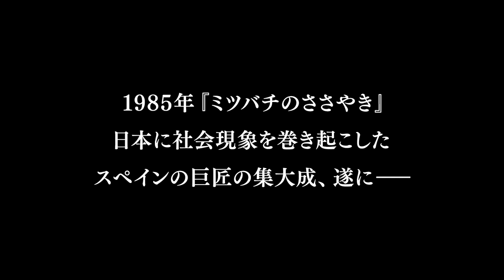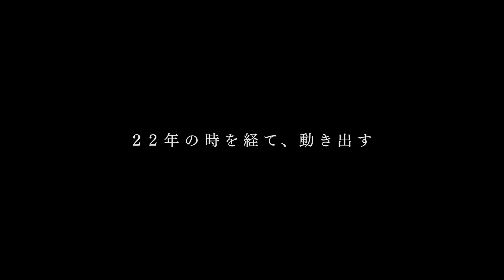鈴木敏夫「Mさんはこう感想を述べた。“荘重な映画だ”“刺激を受けた”」細田守、岩井俊二、濱口竜介も絶賛！ビクトル・エリセ監督『瞳をとじて』予告編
名作『ミツバチのささやき』、『エル・スール』で知られるスペインの巨匠、ビクトル・エリセ監督の31年ぶりとなる新作で、記憶を巡る壮大な叙事詩『瞳をとじて』が、2024年2月9日より公開される。

1985年、伝説のミニシアター“シネ・ヴィヴァン・六本木”で記録的な動員を打ち立て社会現象を巻き起こし、今もなおタイムレスな名作として多くの映画ファンの「人生ベスト」に選ばれる『ミツバチのささやき』のビクトル・エリセ監督が、第76回カンヌ国際映画祭で31年ぶりの長編新作をカンヌプレミア部門にて発表。御年83歳、スペインが誇る伝説の巨匠復活のニュースに世界が騒然となり、待望の新作に歓喜する声が溢れた。カンヌで公開されると、「エリセの切実で完璧な帰還」（VARIETY）、 「30年以上待つだけの価値ある傑作」（eCartelera）と評されるなど、絶賛を集めた。長らくの不在を経て語られるのは、元映画監督と謎の失踪を遂げたかつての人気俳優、ふたりの記憶をめぐる“人生”と“映画”の物語。

予告編で、映画監督を引退した主人公ミゲルは、22年前、映画の撮影中に突然姿を消した俳優で親友のフリオの失踪事件の真相を辿り、旅に出る。ミゲルの人生を大きく変えてしまった出来事の記憶を遡る中で、彼が見つけ出した答えとは。“人生”と“記憶”をヒントに、エリセが長年見つめ続けてきた変わりゆく時代と人々の営み、そして“映画”への想いが詩情豊かに綴られたヒューマンミステリー。映像では、『ミツバチのささやき』から50年の時を経て再び“アナ”の名を持つ、フリオの一人娘を演じたアナ・トレントの姿もとらえている。

『瞳をとじて』
2024年2月9日（金）　ＴＯＨＯシネマズ シャンテ他全国順次ロードショー
監督・脚本：ビクトル・エリセ
出演：マノロ・ソロ　ホセ・コロナド　アナ・トレント
配給：ギャガ

【ストーリー】　映画『別れのまなざし』の撮影中に主演俳優フリオ・アレナスが失踪した。それから22年、当時の映画監督でありフリオの親友でもあったミゲルはかつての人気俳優失踪事件の謎を追うTV番組から証言者として出演依頼を受ける。取材協力するミゲルだったが、次第にフリオと過ごした青春時代を、そして自らの半生を追想していく。そして番組終了後、一通の思わぬ情報が寄せられた。「フリオによく似た男が海辺の施設にいる」。

映画情報サイト「ムビッチ」